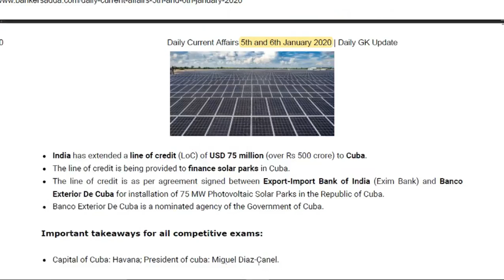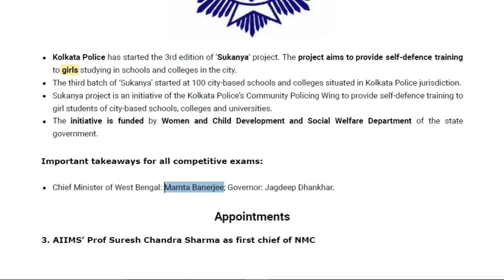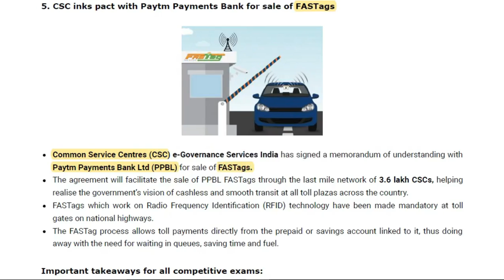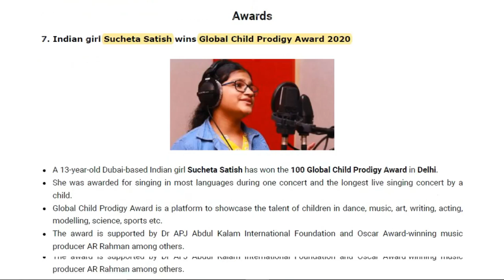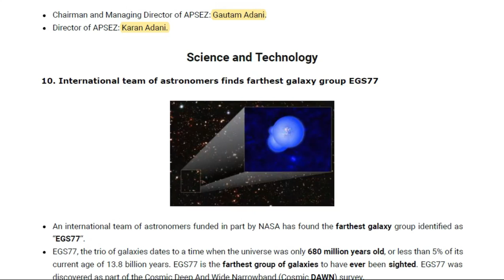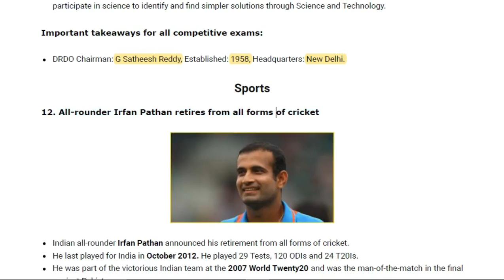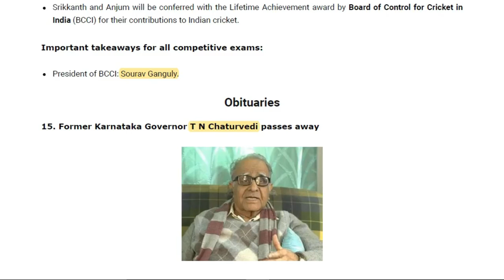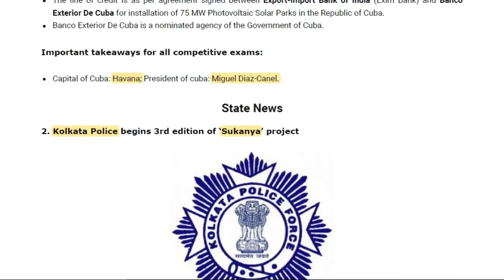5 AND 6 JANUARY 2020 CURRENT AFFAIRS | LATEST CURRENT AFFAIRS | UPSC MPPSC SSC CGL | Hindi/English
hello guys here
this is 5 and 6 jan 2020 current affairs
and comment for topic what u want